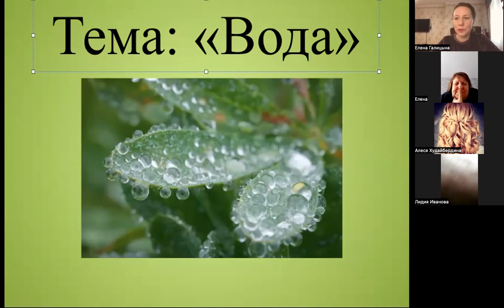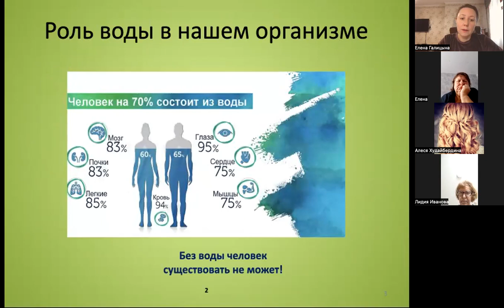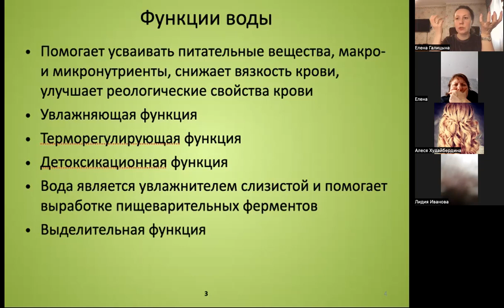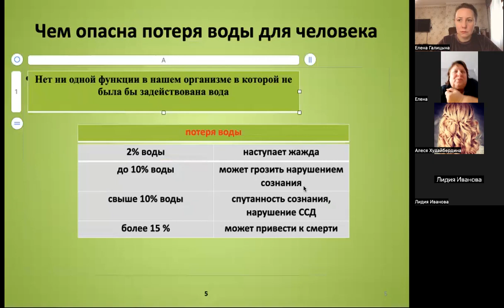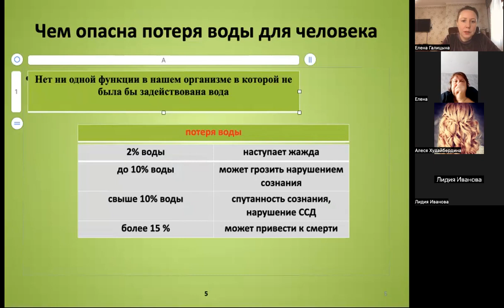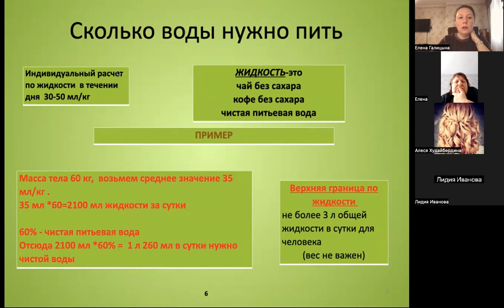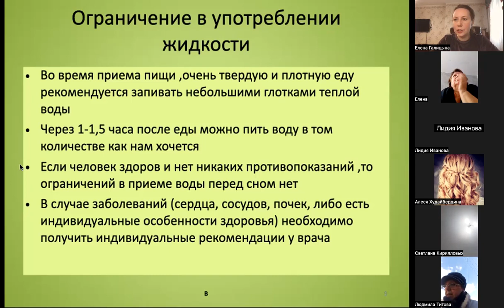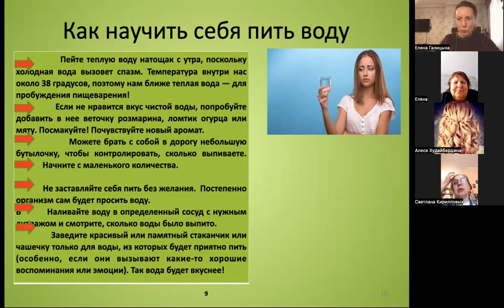Встреча РД Лекция о воде